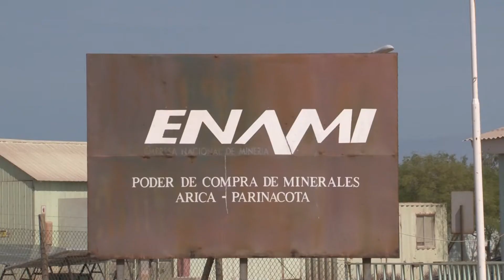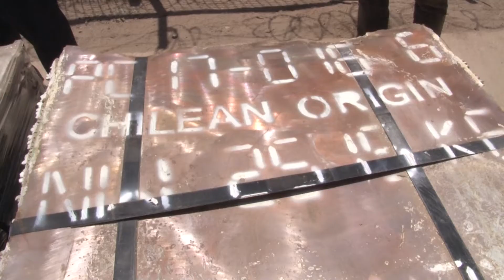BLOQUE 2 ENTREVISTA 11 01 2019